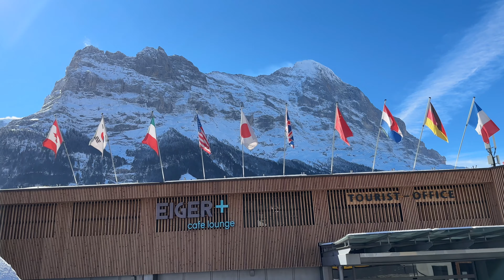🇨🇭 Switzerland - The Most Beautiful Tourist Destination | Oftringen | Grindelwald | 2023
Switzerland, officially the Swiss Confederation, is a landlocked country located at the confluence of Western, Central and Southern Europe. It is bordered by Italy to the south, France to the west, Germany to the north and Austria and Liechtenstein to the east.

Switzerland is geographically divided among the Swiss Plateau, the Alps and the Jura; the Alps occupy the greater part of the territory, whereas most of the country's population of 8.7 million are concentrated on the plateau, which hosts the largest cities and economic centres, including Zürich, Geneva and Basel.Switzerland is the birthplace of the Red Cross, one of the world's oldest and best-known humanitarian organisations.

Switzerland has four main linguistic and cultural regions: German, French, Italian and Romansh. Although most Swiss are German-speaking, national identity is fairly cohesive, being rooted in a common historical background, shared values such as federalism and direct democracy,and Alpine symbolism.Swiss identity transcends language, ethnicity, and religion, leading to Switzerland being described as a Willensnation ("nation of volition") rather than a nation state.

Switzerland is one of the world's most developed countries. It has the highest nominal wealth per adult and the eighth-highest gross domestic product (GDP) per capita. Switzerland ranks first in the Human Development Index since 2021 and performs highly also on several international metrics, including economic competitiveness and democratic governance. Cities such as Zürich, Geneva and Basel rank among the highest in terms of quality of life, albeit with some of the highest costs of living.

Grindelwald is a village and municipality in the Interlaken-Oberhasli administrative district in the canton of Berne. In addition to the village of Grindelwald, the municipality also includes the settlements of Alpiglen, Burglauenen, Grund, Itramen, Mühlebach, Schwendi, Tschingelberg and Wargistal.

Grindelwald village is located at 1,034 m (3,392 ft) above sea level. Mentioned for the first time in 1146, it has become a major tourist destination of both Switzerland and the Alps since the golden age of alpinism in the 19th century. It is notably overlooked by the section of the Bernese Alps from the Wetterhorn to the Eiger, making up a huge natural barrier. Together with the adjacent valley of Lauterbrunnen, the valley of Grindelwald forms part of the Jungfrau Region of the Bernese Oberland, between Interlaken and the main crest of the Bernese Alps.

Similarly to Lauterbrunnen, Grindelwald is connected to Interlaken by the Bernese Oberland Railway and is the start of the Wengernalp Railway, leading to Kleine Scheidegg. The latter resort is the start of the Jungfrau Railway, the highest railway in Europe and a gateway to the Jungfrau-Aletsch protected area.

Keywords - snow, mountain, scenic, tour, ice

Hashtags